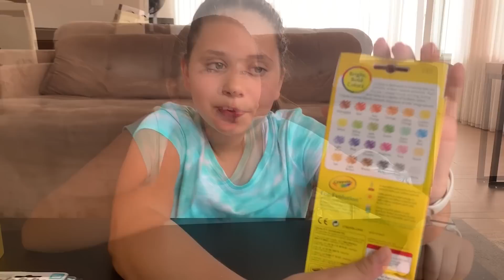MEU MATERIAL ESCOLAR 2020 - Luiza Vinco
As férias estão acabando, mas por outro lado chegou aquela época que eu adoro: escolher meu material escolar.

E no vídeo de hoje eu mostro pra vocês todo o meu material escolar que eu vou usar nesse ano de 2020.